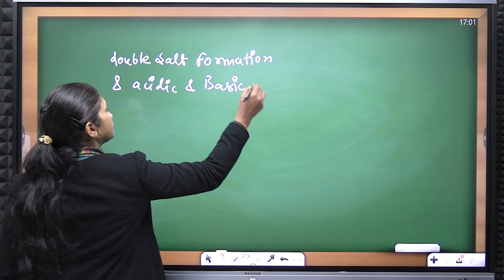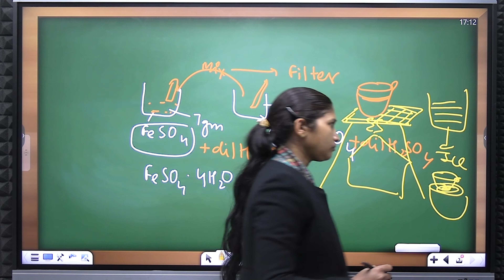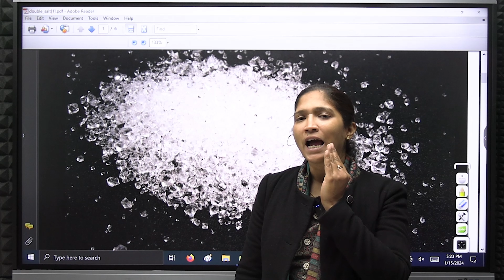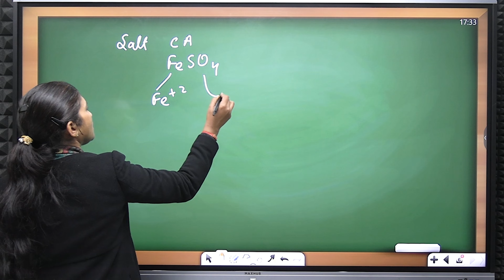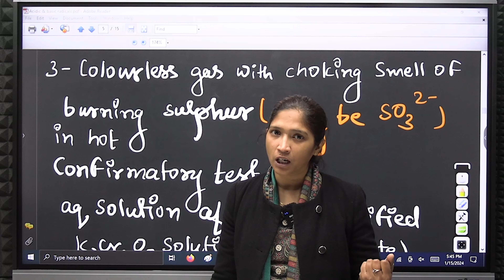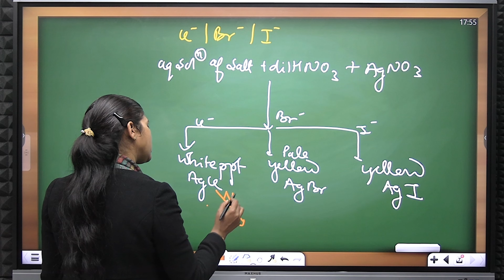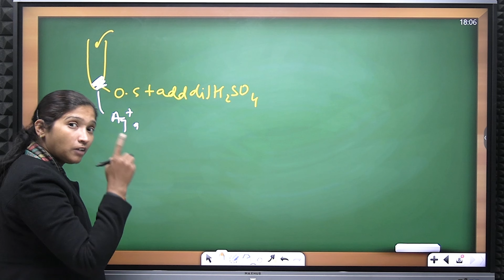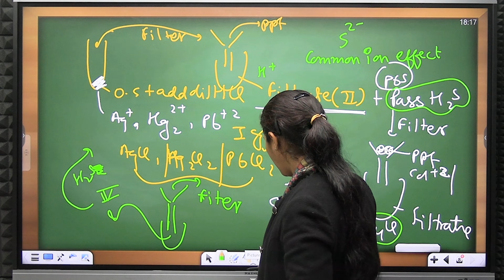CBSE Board Practical,Viva Preparation by Ruchika mam Episode-2